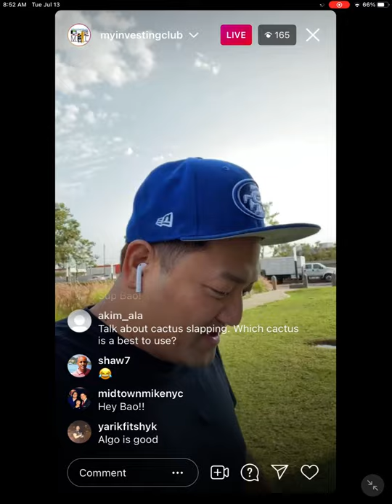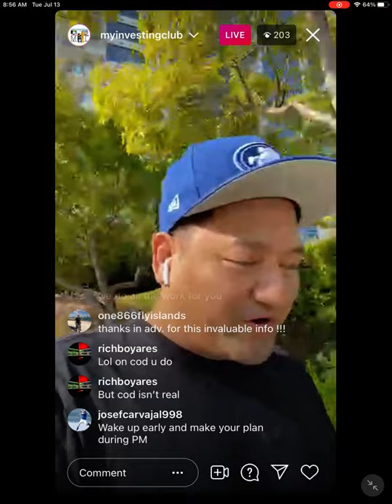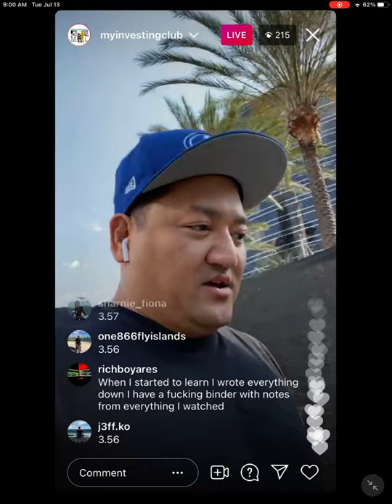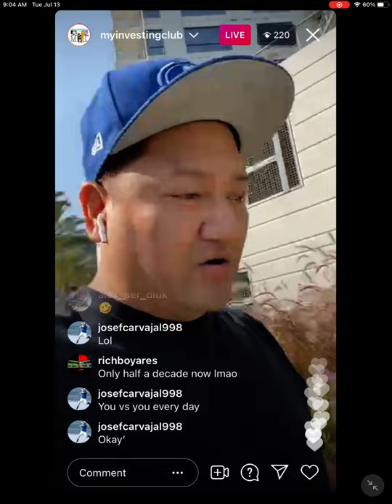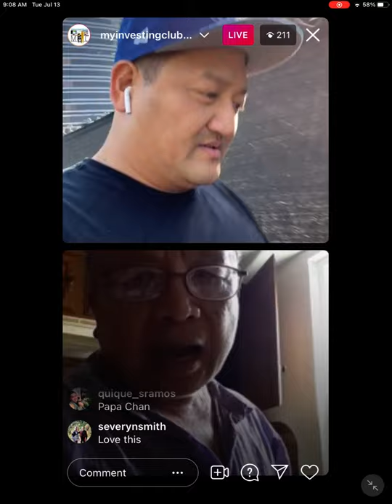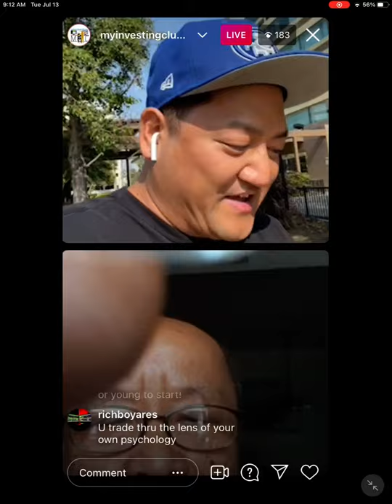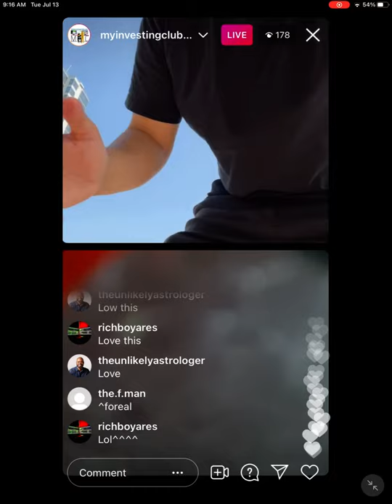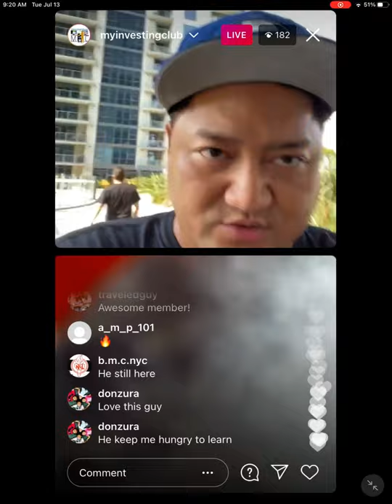+$21.2K | HOW TO HAVE A 75% WIN RATE IN THE STOCK MARKET | HOW TO START TRADING AT ANY AGE!*